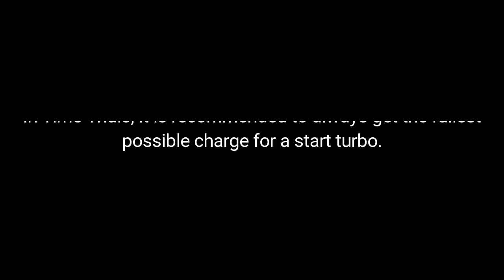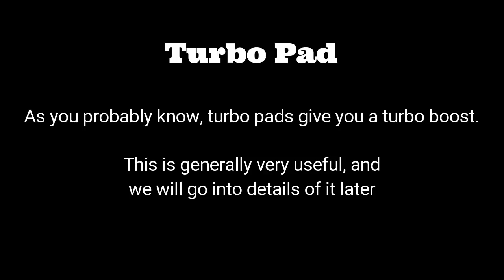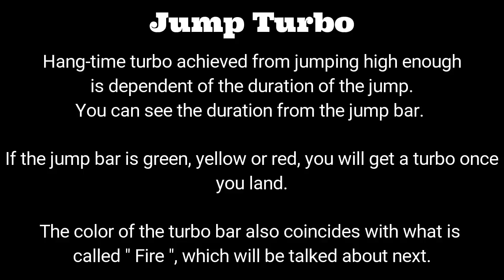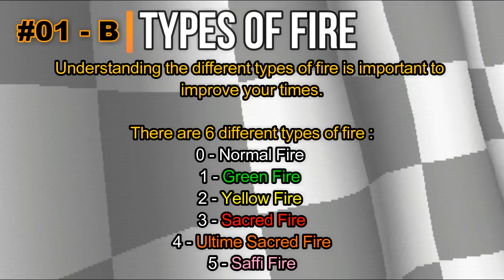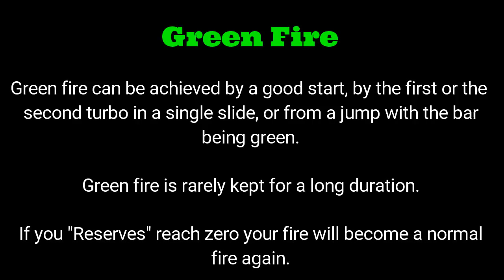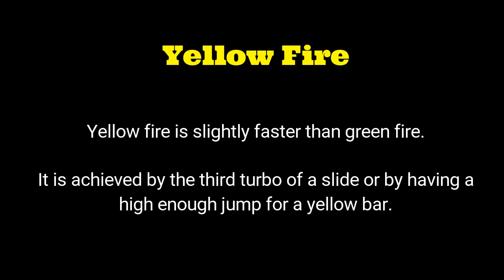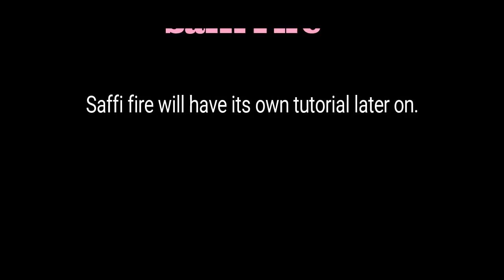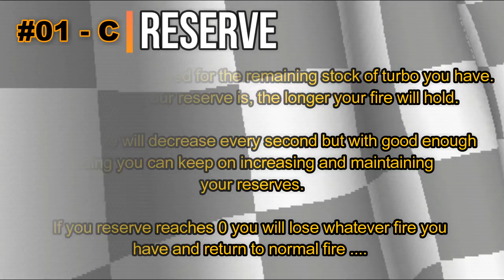CTR ◈ Driving Guide #01 ◈ Turbo, Fire & Reserve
◈ Driving Guide Tutorial #01 ◈

Everything about most basics techniques in Crash team racing.
Improve your times and become a pro !

Other Links:
FB page - La cloaca di ctr
FB page - ctr4ever (Time trials record site)
Video : NyXx
Translation and help : Niklas